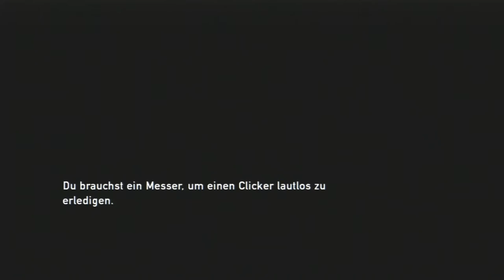THE LAST OF US #007 [HD+] ★ Es gibt keine Erholung ★ Let's Play The Last of Us [deutsch]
Haut rein, bleibt cool

euer nigZ